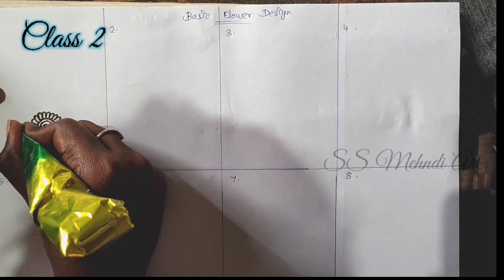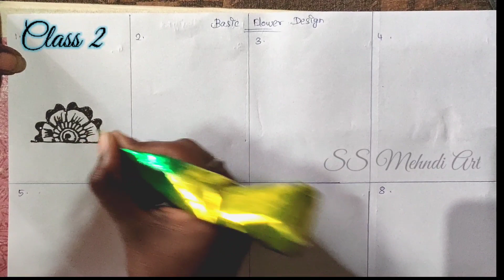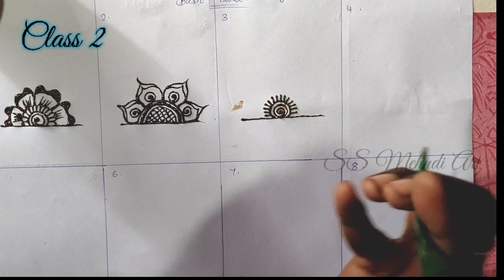Mehndi Class-2 for beginners. Basic flower design.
In this Video contains how to apply mehndi in step by step.
In this class how to apply easily basic flower design.
This is basic then u can create a lot of flowers with this basic design.